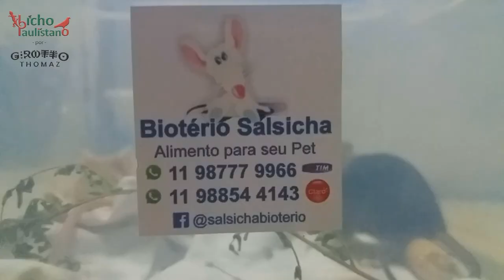Minhas novas filhas camundongas!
Conheça as minhas novas filhas, três camundongas de cores diferentes que chegaram para fazer companhia para a camundonga pelada Minipetúnia.

Acessórios para répteis, aquarismo e pets exóticos em geral
Trabalhamos com a marca norteamericana Zoo Med - o melhor produto do mercado pelo melhor preço do mercado!